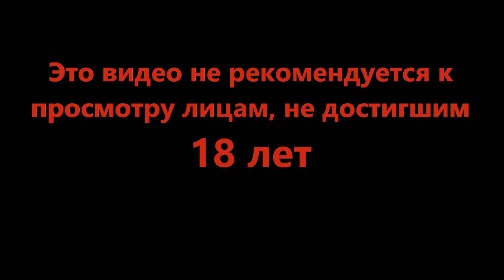Кена которая не умела летать - Kena Bridge of Spirits #5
Она маленькая и хрупкая, однако пусть это не вводит вас в заблуждение. В ней скрыта огромная сила и она использует её в благих делах.